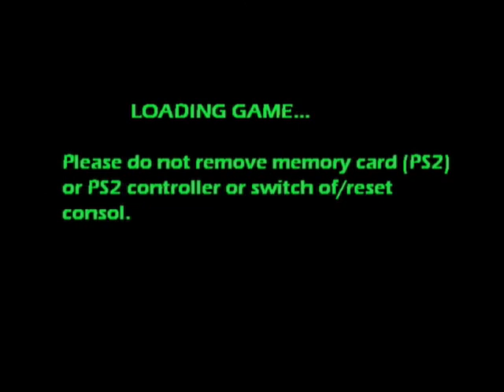Emerald Age Game Menu!!!!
I stayed up till 3 am yesterday on this!!! Am I proud? HELL YEAH!! PLz Enjoy

Music from Kindom Hearts and Kingdom Hearts II

THANKS TO PHIER FOR SHOWING ME WERE I CAN DOWNLOAD MUSIC!